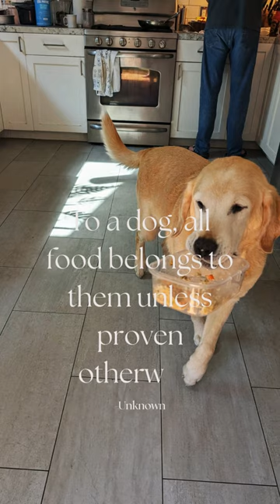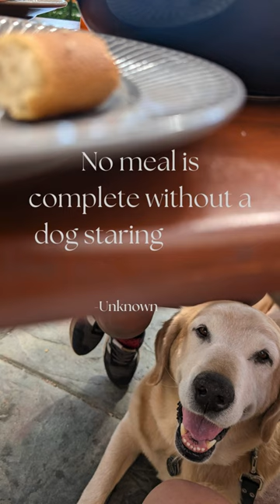🤔💭📖AMAZING‼️ 10 DOG QUOTES FROM YOUR FOUR LEGGED THERAPIST, HAMLET...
🤔💭📖📖🤔💭CANINE WISDOM🐕 AMAZING‼️ 10 DOG QUOTES FROM YOUR FOUR LEGGED THERAPIST, HAMLET
Compilation of 10 Canine Wisdom quotes from @lifewithhamlet

Thanks for stopping by! Enjoy these heartwarming quotes from a pup who's sure to bring a smile to your face!

😜 For a free book of quotes and an hour of therapy 📖 please click on this link ➡️

Timecodes
0:00 - Intro
0:05 - Quote 1
0:15 - Quote 2
0:25 - Quote 3
0:35 - Quote 4
0:45 - Quote 5
0:55 - Quote 6
1:05 - Quote 7
1:15 - Quote 8
1:25 - Quote 9
1:35 - Quote 10